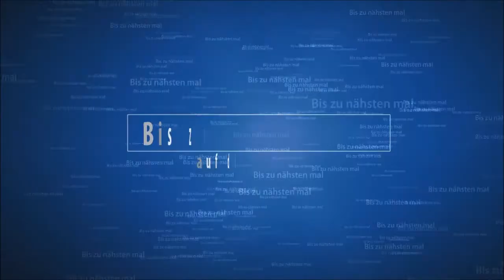Letztes Video 2016 | VLOG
Definitive das letzt Video 2016 vor Silvestern.
Ich wünsche allen einen guten Rutsch ins Jahr 2017.
Feiert schön und habt Spaß und bleibt gesund. Wir sehen uns...
Euer Jan